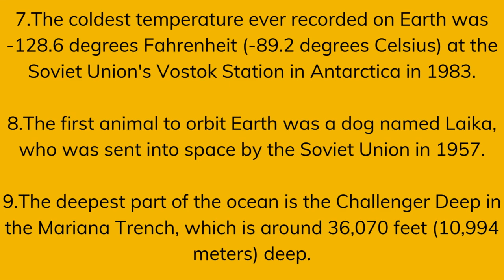Did you Know about these interesting facts about science.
facts about science and technology.

# science,# education,# technology,

for recipes and diy' s follow me on realknowledge09.blogspot.com.